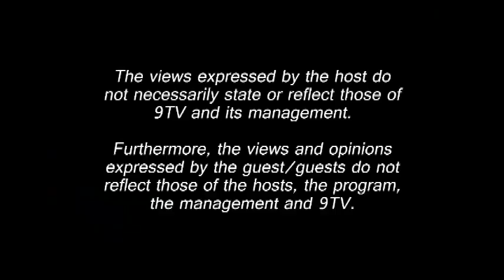News Cafe Episode 100: The CompanY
We bring you another night of music, this time with Asia’s premiere vocal harmony act, The CompanY, a week ahead of the launch of their 24th album entitled "Lighthearted OPM 2" in celebration of their 29th year in the entertainment industry. Get to know the people behind the captivating voices - Annie Quintos, Moy Ortiz, Sweet Plantado, Jay Marquez, and Cecile Bautista.